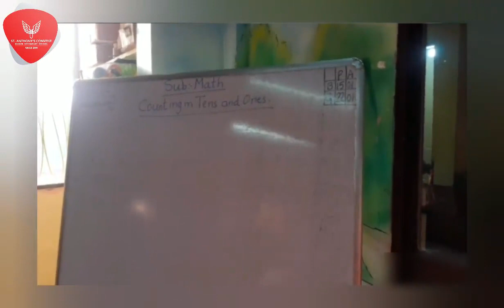Counting by Tens and Ones | Math activity for kids | SACHSS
Sr KG - A - Maths Activity - Counting by Tens and ones

St. Anthony Convent Higher Secondary School, Badlapur is a private Permanent unaided school, established in the year of the millennium and managed by the vibrant trust members of St. Anthony Educational and Welfare Trust. The school has a well-built building situated amongst the green beside the Ulhas River. The school boasts of its large student playground and prioritizes academics with activities simultaneously. A set of actions are directed towards the efficient and effective utilization of organizational resources to achieve organizational goals and improve achievement standards through learning.